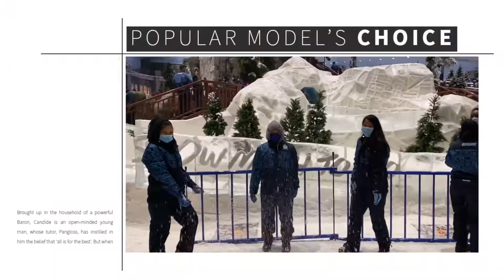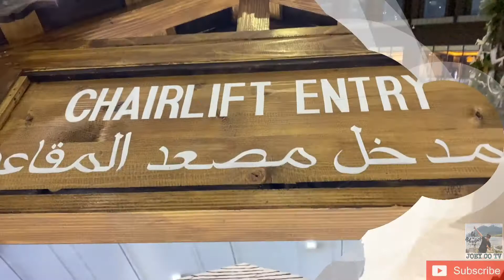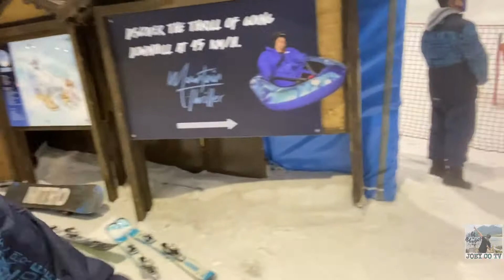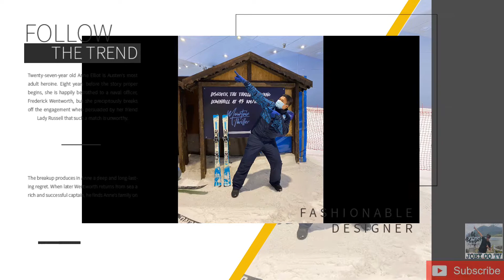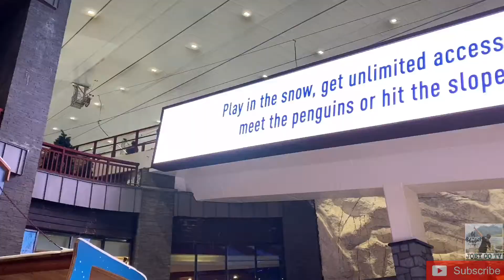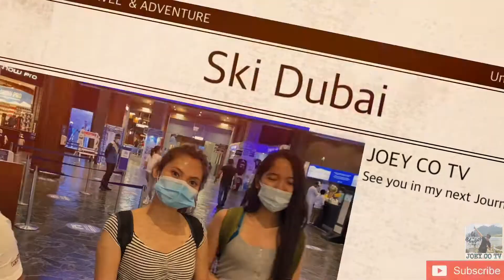SKI DUBAI JUNE 2020 , Mall of Emirates, Dubai